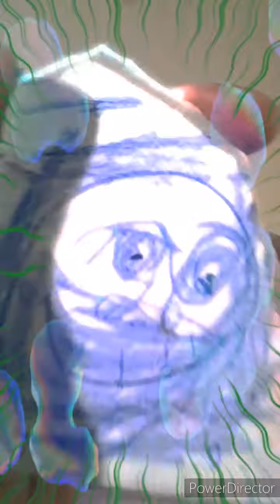Bhuter Raja Returns...